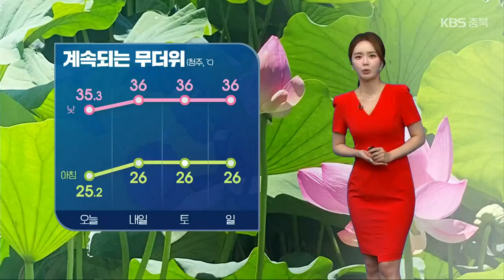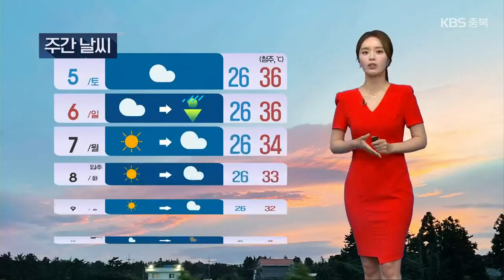[날씨] 충북 계속되는 폭염…내일 청주 한낮 36도 / KBS 2023.08.03.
찌는 듯한 더위에 힘든 하루 보내셨죠?

 오늘도 한낮 기온이 35도 안팎까지 치솟았습니다.

 여전히 충북 전 지역에는 폭염 경보가 유지되고 있고요.

 밤 사이에는  잠 못 들게 하는  열대야까지 기승인데요.

 무더위는 주말까지  계속되겠습니다.

 당분간 청주 한낮 기온이 36도까지 치솟으며  뜨거운 날씨가 이어지겠고요.

 여기에 습도까지 높아 몸으로 느끼기에는 더 덥겠는데요.

 지치기 쉬운 요즘 건강 잘 챙기시기 바랍니다.

 오늘도 저녁까지 5에서 40mm가량의 소나기가 지나겠고요.

 내일도 오후부터 저녁 사이 비슷한 양의 소나기가 예보돼 있는데요.

 돌풍과 벼락을 동반하며 시간당 30mm 안팎으로 강하게 쏟아지겠지만 더위를 식혀주지는 못하겠습니다.

 내일 아침 기온 청주 26도, 충주와 옥천 25도, 제천 23도로 출발하겠고요.

 밤사이 열대야가 나타나는 곳이 있겠고, 새벽부터 아침 사이에는 안개에 유의하셔야겠습니다.

 한낮 기온은 청주 36도, 충주와 증평 35도, 제천은 34도까지 치솟겠습니다.

 계속되는 폭염에 온열 질환자가 늘고 있습니다.

 무더운 낮 시간에는 바깥 활동은 되도록 피해주시고 수분과 염분을 충분히 섭취하시기 바랍니다.